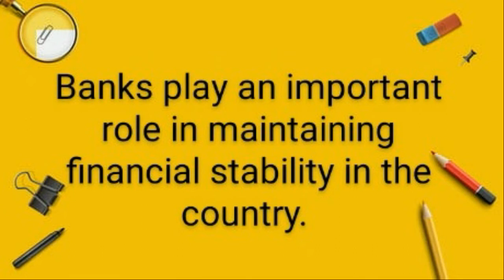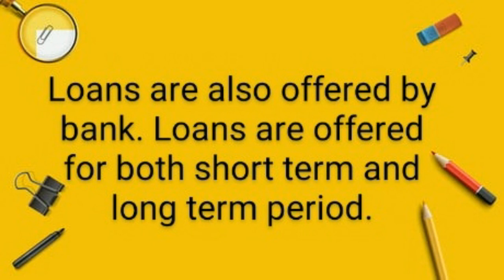Essay on Bank || Few lines on Bank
Essay on Bank